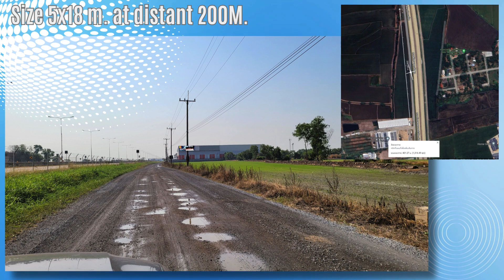Led display size 5x28M.(140sqm.)